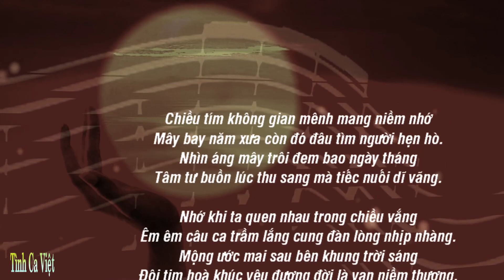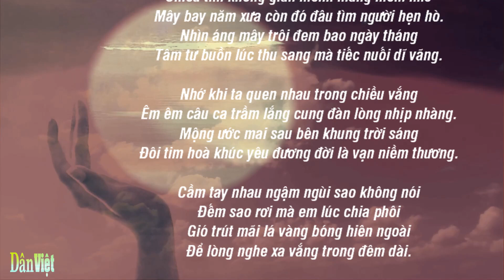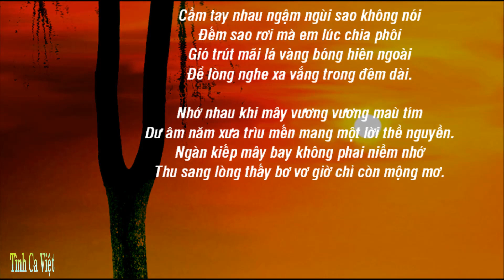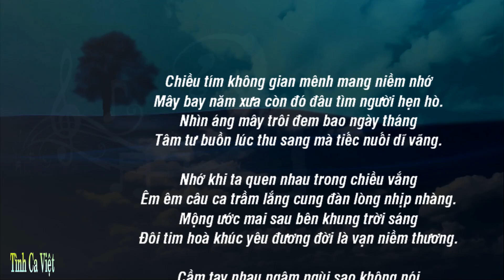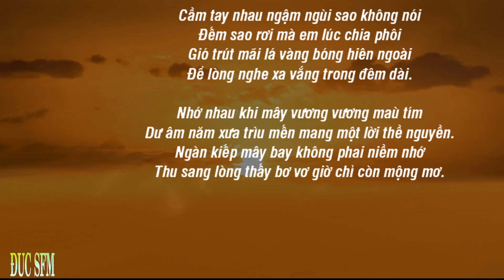Ngàn Năm Mây Bay, Nhạc sĩ Nguyễn Hiền, Ca sĩ Khánh Hà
Ngàn Năm Mây Bay
Nhạc sĩ Nguyễn Hiền
Ca sĩ Khánh Hà
Chiều tím không gian mênh mang niềm nhớ
Mây bay năm xưa còn đó đâu tìm người hẹn hò.
Nhìn áng mây trôi đem bao ngày tháng
Tâm tư buồn lúc thu sang mà tiếc nuối dĩ vãng.

Nhớ khi ta quen nhau trong chiều vắng
Êm êm câu ca trầm lắng cung đàn lòng nhịp nhàng.
Mộng ước mai sau bên khung trời sáng
Đôi tim hoà khúc yêu đương đời là vạn niềm thương.

Cầm tay nhau ngậm ngùi sao không nói
Đếm sao rơi mà em lúc chia phôi
Gió trút mãi lá vàng bóng hiên ngoài
Để lòng nghe xa vắng trong đêm dài.

Nhớ nhau khi mây vương vương maù tím
Dư âm năm xưa trìu mến mang một lời thề nguyền.
Ngàn kiếp mây bay không phai niềm nhớ
Thu sang lòng thấy bơ vơ giờ chỉ còn mộng mơ.